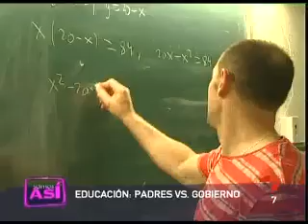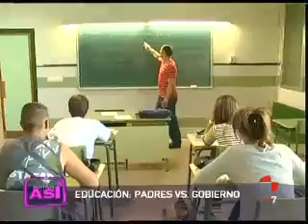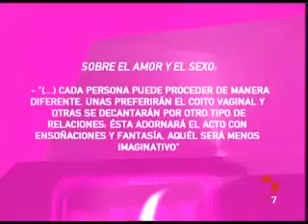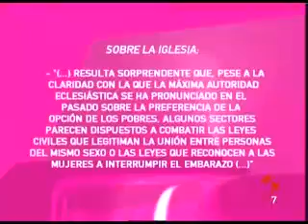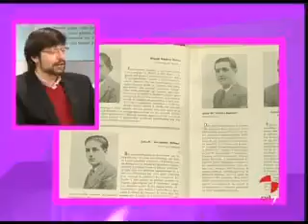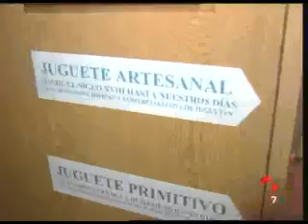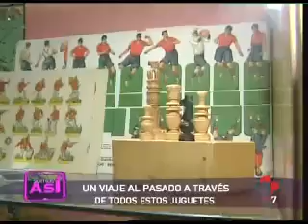Somos Así (10/11/2010)